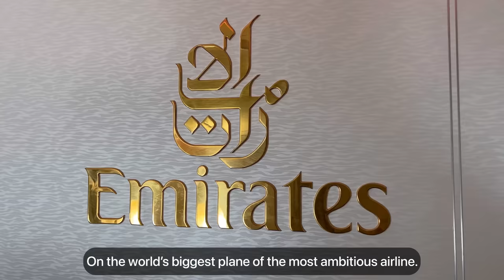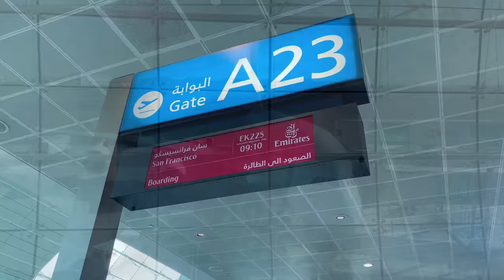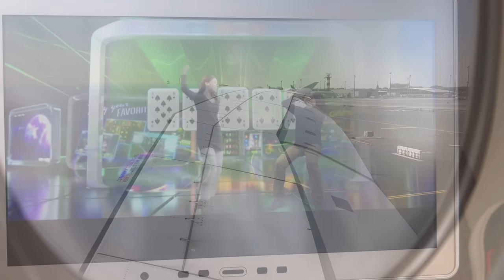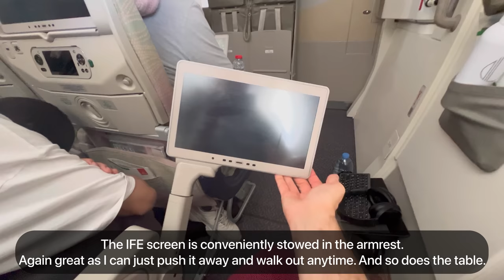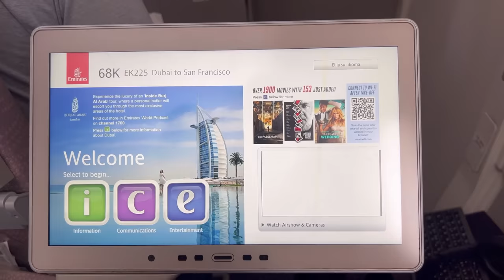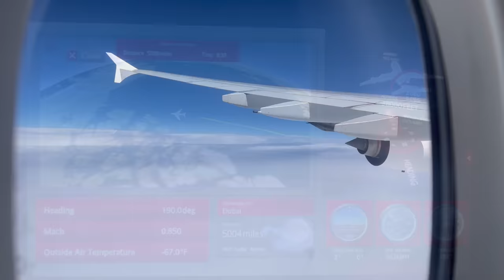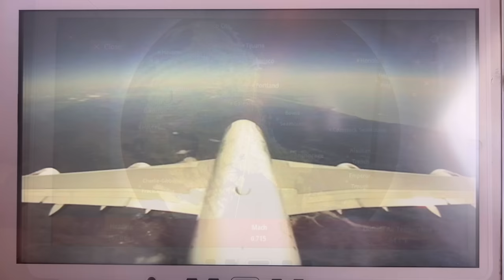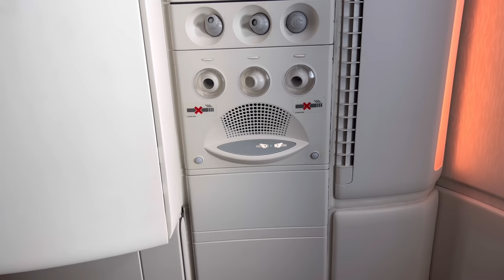15 hours in Economy! | Dubai - San Francisco | Emirates Economy Class | Airbus A380 | Trip Report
Let’s fly on one of the longest flights in the world in Economy Class and let’s do it great.
And what is greater than Emirates and their A380?!

Welcome to another video and thank you for joining!

I’m continuing on Part 1 of my journey on Emirates from Bangalore and onwards to San Francisco.
It is a very popular route and was highly requested, so here it is!

In this video I’ll share some of my tips and tricks that help me greatly on long haul travel.
The most important of all is the seat! I am traveling on one of the 2 best seats on the EK A380: 68 A and K.
These have by far the best legroom, privacy and a window. While there are plenty of more emergency exit seats, I’ll show you why this one is my favorite.

It is however a slightly different video as usual, with less inside footage as the flight was overbooked and there was always someone in the frame. Nobody wants to sit for over 15 hours!

Thank you for being here and enjoy!

Today we are showcasing you the following flight:

From: Dubai International Airport, Dubai, The United Arab Emirates
To: San Francisco International Airport, California, The United States of America
Flight Number: EK 225
Aircraft Type: Airbus A380-800
Registration: A6-EUK
Flight Time: 15:11

Credits:

Intro Song

Main Song